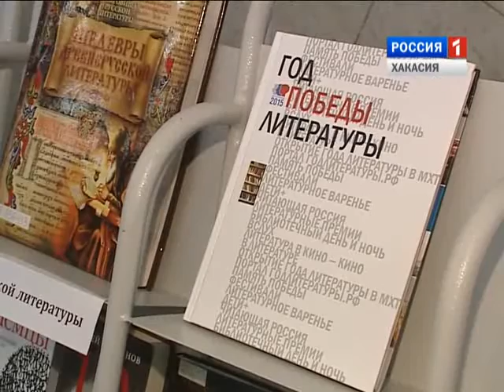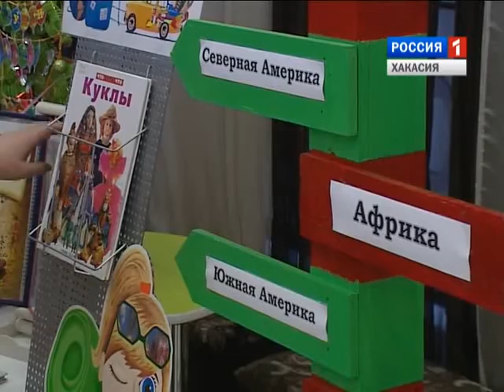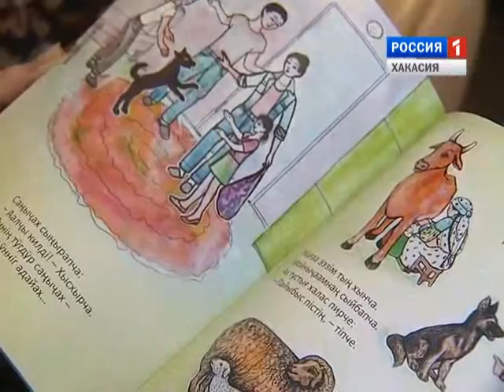Культура Хакасии. Выпуск 18 от 23 12 2015